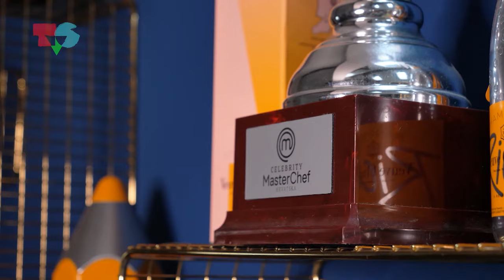Intervju: Lana Klingor Mihić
Novinarka: Sunčica Svalina
Snimateljice: Petra Ivanović, Tea Pintarić, Ivana Marić
Snimatelj i montažer: Silvio Šipušić